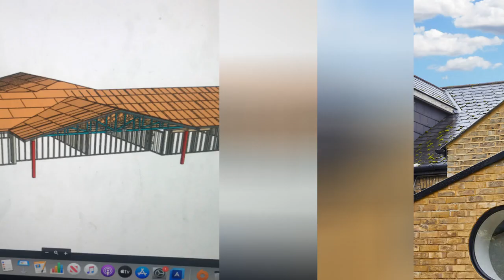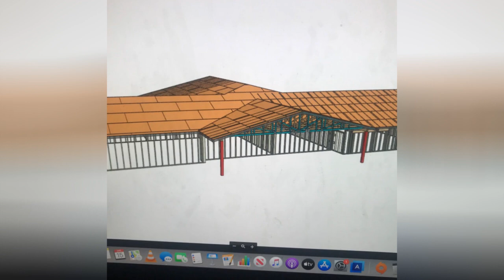75 Yellow Exterior Home With A Black Roof Design Ideas You'll Love ⭐️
0:00:00 - Intro
0:00:12 - Yellow Exterior Home With A Black Roof Design Ideas You'll Love: Inspirations 1 to 25
0:02:35 - Yellow Exterior Home With A Black Roof Design Ideas You'll Love: Inspirations 26 to 50
0:05:11 - Yellow Exterior Home With A Black Roof Design Ideas You'll Love: Inspirations 51 to 75